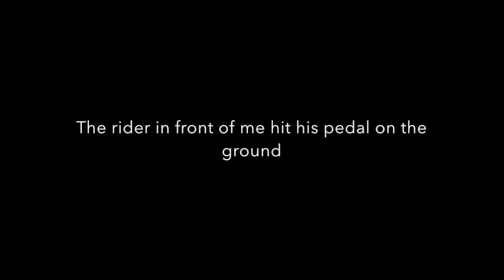My crash in the 2015 East Atlanta Village Crit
My crash - 2015 East Atlanta Village Cat 3 Crit